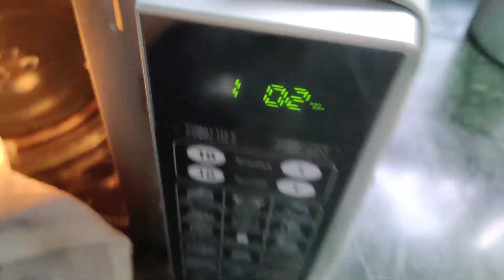Rishu Bana Beauty Influencer 😂😂😂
Rishu did my makeup and trying to be a beauty influencer.